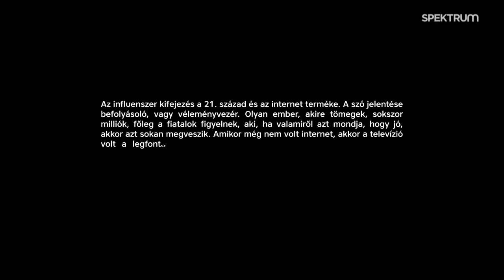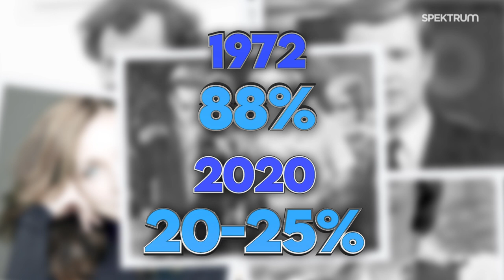Az első influenszerek - Szinetár Miklós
Szinetár Miklós az elmúlt 50 év magyar kulturális életének megkerülhetetlen alakja. Már 22 évesen, 1954-ben megrendezte a kor akkori legnagyobb sztárjaival a Csárdáskirálynő című operettet. Volt a Magyar Televíziónak főrendezője és elnökhelyettese is. Igazgatta az Operaházat és a Fővárosi Operettszínházat. Ma is aktív, 88 évesen ő rendezte az Erkel színházban az István, a Király operaverzióját.

A legendás rendezővel összehasonlítjuk az egykori Ki Mit Tud-okat a mai tehetségkutatókkal. Szinetár Miklós állandó zsűritag volt azokban a műsorokban, de akkor nem a zsűri volt a főszereplő, hanem a fellépők. Mesél arról is, hogy hogyan lehetett televíziós technológiával elérni, hogy milliók nézzenek szórakoztatóan felvett operákat. Beszél az általa rendezett Rózsa Sándor című sorozatról, aminek akkor olyan népszerűsége volt, mint ma a legnépszerűbb sorozatoknak a Netflixen, vagy az AMC-n.